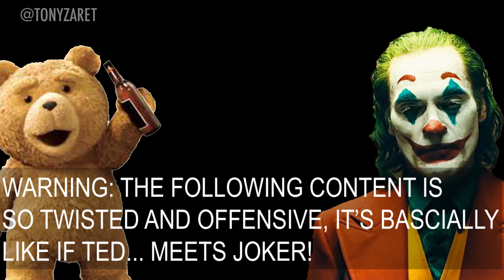Dumb-A** The Hog in... 'Slob Interview'!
Is anyone here a fan of IP's (intellectual properties)? If so you, you will enjoy this new video featuring one to which I own the rights, Dumb-A** The Hog!